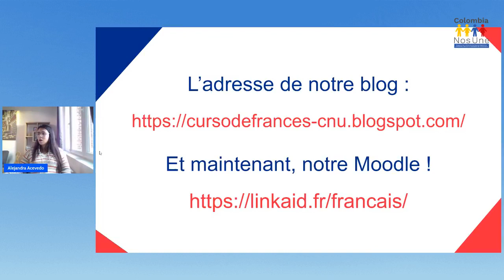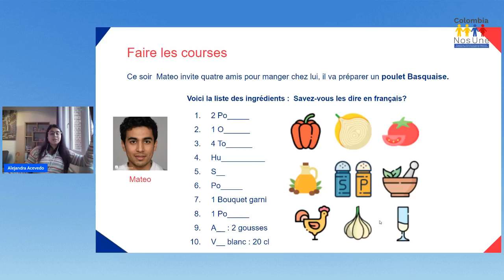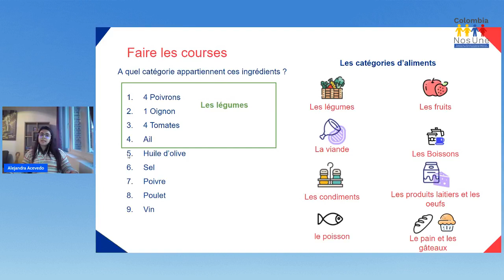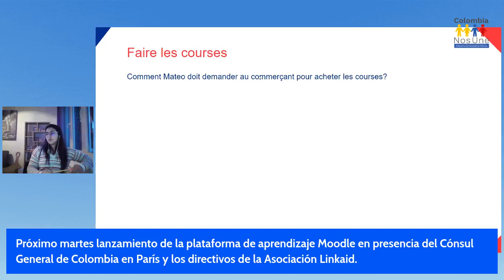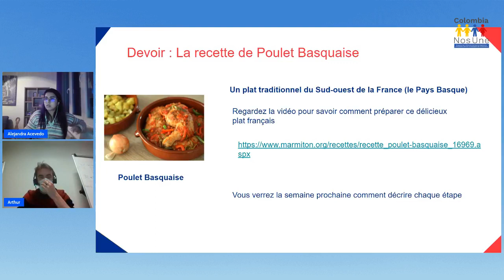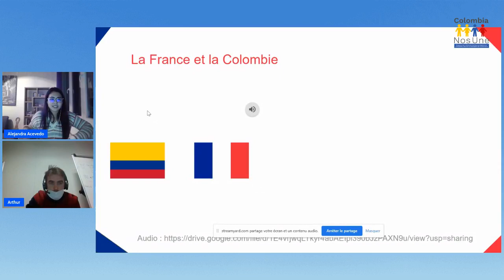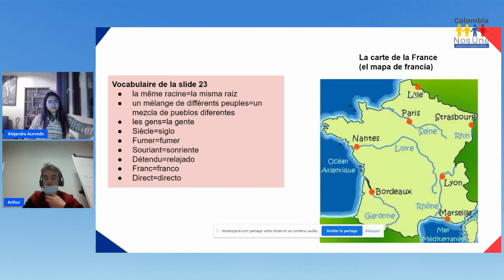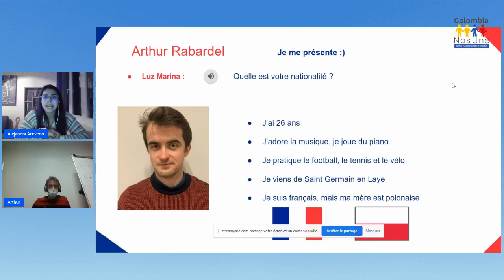Curso de francés - 24 - 30/09/2021